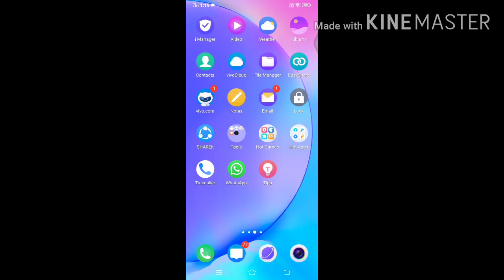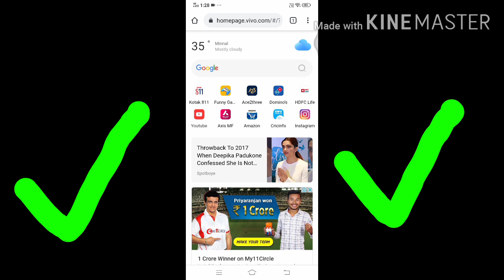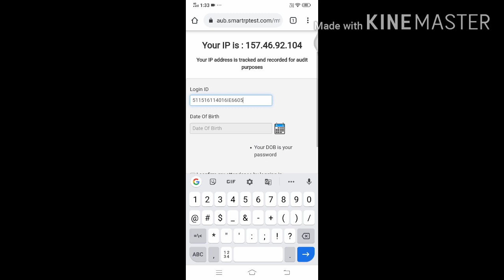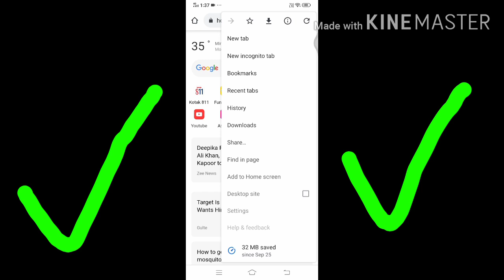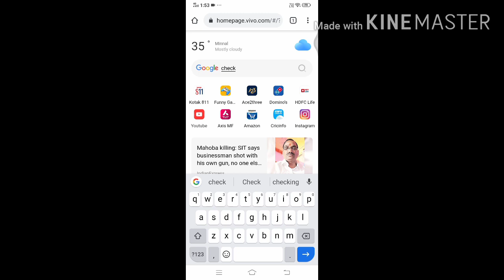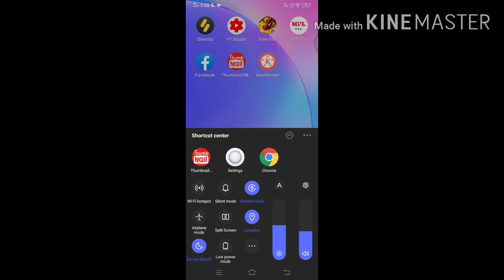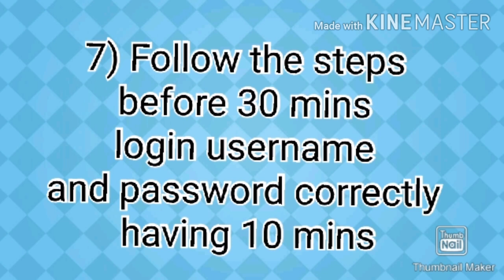Anna University latest news | Anna University online exam news | online exam login problem reason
Anna University latest update, Anna University latest news ,Anna University